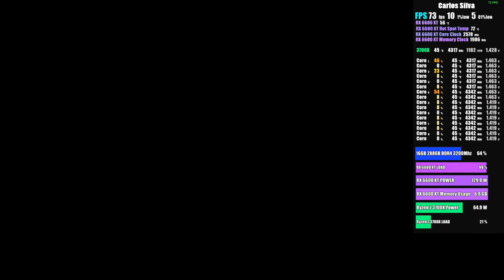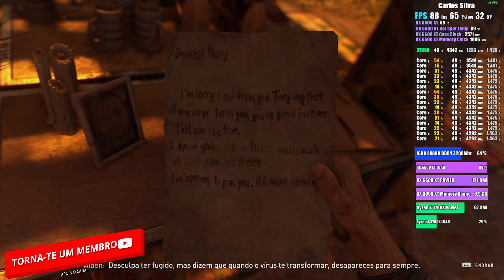DYING LIGHT 2 | HIGH SETTINGS 1080p | GAMEPLAY | RYZEN 7 3700X | RX 6600 XT | BENCHMARK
ENEBA.com - O melhor sitio para comprar jogos (PS4, Xbox, PC)!
Usa o código CarlosSilva para ter 3% DESCONTO em PC Software keys, DLC!
GANHA 1 EUR ENEBA BONUS! Regista-te agora

O MEU COMPUTADOR:

- 1x SSD KINGSTON 120GB (SISTEMA)
- 1x SSD KINGSTON 240GB (VIDEO RENDER)
- 2x 1TB (jogos e arquivo)
- 1x Monitor Gigabyte 27" M27Q-EEK IPS QHD 170Hz 0.5ms
- 1x Monitor ASUS VS247HR 24´´
- Teclado Genesys Thor 300 TKL

Segundo PC Gaming:

- 16GB DDR4 Corsair Vengeance LPX 3200Mhz CL16
- XFX Radeon RX 6600 XT Speedster MERC 308 Black Gaming 8GB